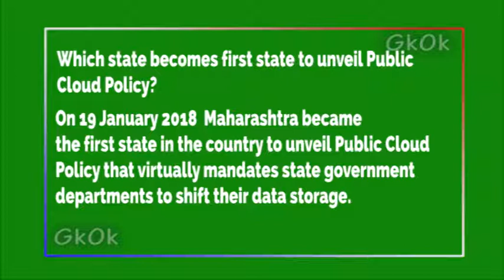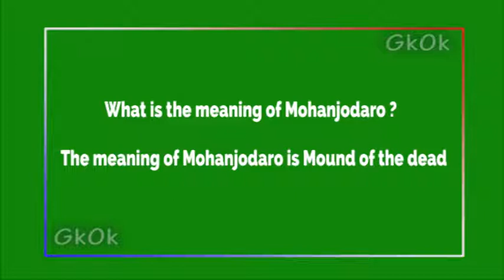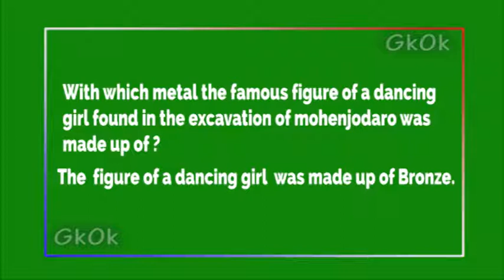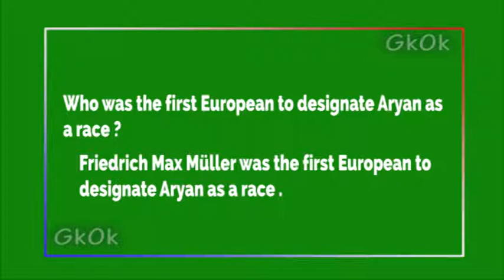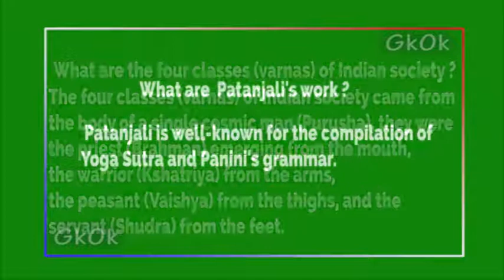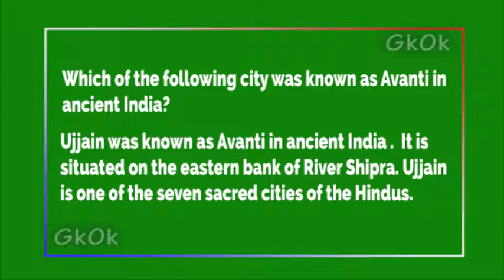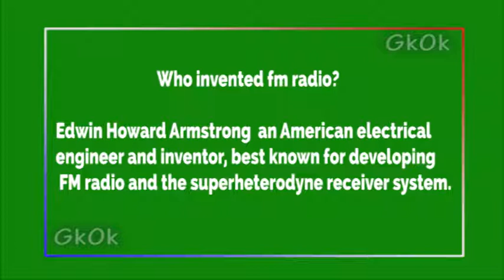General Knowledge by gkok AV 37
This channel GkOk is to have a good Time Pass and improve their General knowledge. It is been presented in a simple way for anyone to remember the facts. We will be uploading videos on daily basis and watching this channel's video daily will be 100% Time pass.